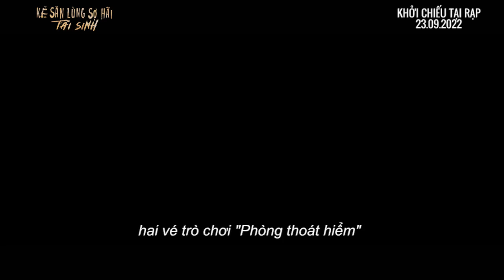KẺ SĂN LÙNG SỢ HÃI: TÁI SINH - Trailer chính thức | DKKC: 09.2022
Jeepers Creepers: Reborn mở ra câu chuyện về Horror Hound Festival (Lễ hội Chó săn kinh dị) diễn ra lần đầu tiên tại Louisiana, lễ hội này thu hút hàng trăm người hâm mộ quái đản, có sở thích với những điều kinh dị từ khắp nơi tụ họp về. Trong số đó có fanboy Chase và bạn gái Laine - cô bị ép buộc đi vì phải chở bạn trai đến Louisiana. Khi sự kiện càng đến gần, Laine bắt đầu trải qua những linh cảm không thể giải thích được và trong tiềm thức cô thấy những viễn cảnh ghê rợn từng diễn ra tại thị trấn này, đặc biệt là về huyền thoại quỷ săn thịt người Creeper. Trong lúc diễn ra lễ hội, Laine cảm nhận được nhiều điều kì lạ, rùng rợn tại lễ hội này đang tập trung vào cô. Và cô chính là nhân vật được tế trong sự kiện đẫm máu lần này.